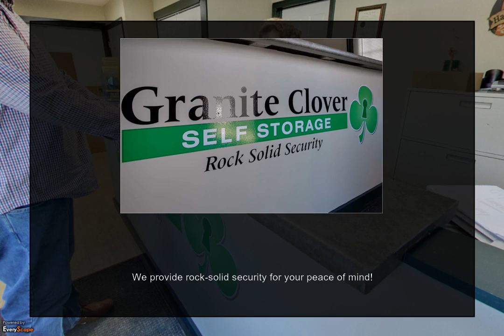Granite Clover Self Storage | Derry, NH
At Granite Clover Self Storage in Derry, NH, our facility managers strive to know their customers and give personalized service whenever possible. To interact with this ypVideo 360 Virtual Tour